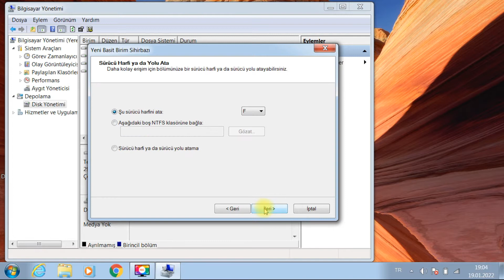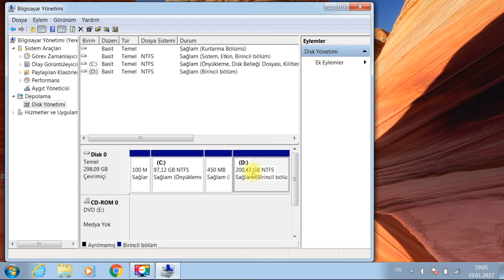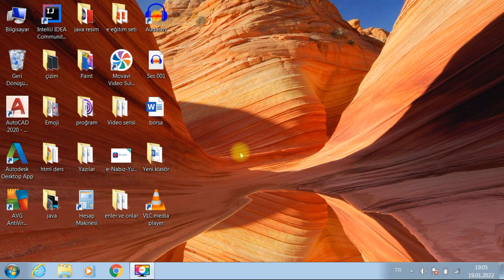Windows'da Disk Birleştirme İşlemi Nasıl Yapılır?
Disk birleştirme ile bilgisayarınızdaki diskleri birleştirebilirsiniz...